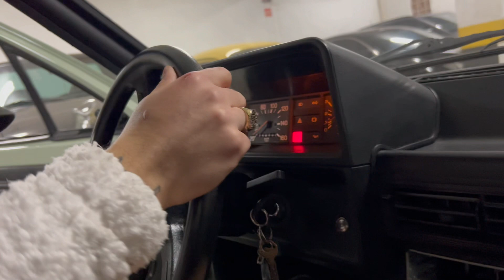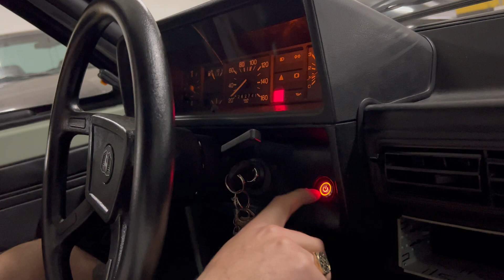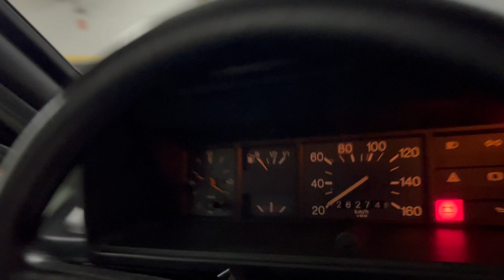TOGURO VAI COMPRAR UM NOVO GOL QUADRADO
UCiZ62Yn-6G7NNq5P0z1Mp-Q